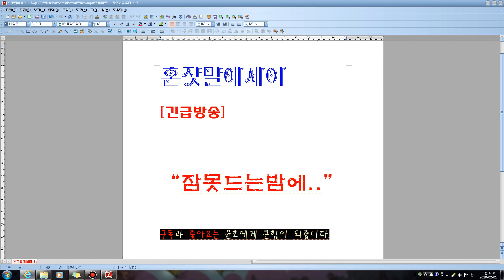[유노의혼잣말에세이]잠못드는 밤에...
통풍올줄 알면서도 닥돌하는 유노!
파란코끼리 500미리 한캔, 집안에 남은 안성탕면 날라면 안주삼아
가난을... 이야기하며 잠못드는 밤에 이런저런 수다를 떤다